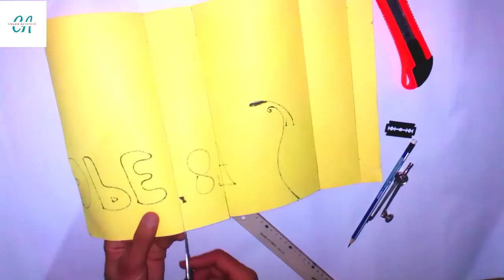How to make a cuboid from paper? Color Activity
Assalamualaikum. In this video you will learn how to make a cuboid from paper step by step. I used paper card board, cutter, scissors and glue. Hope you will like this video.